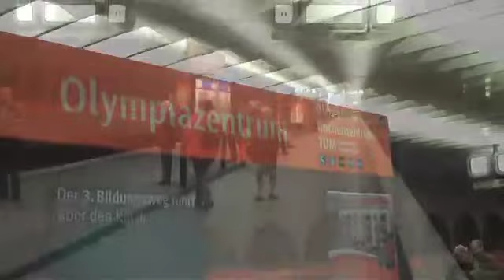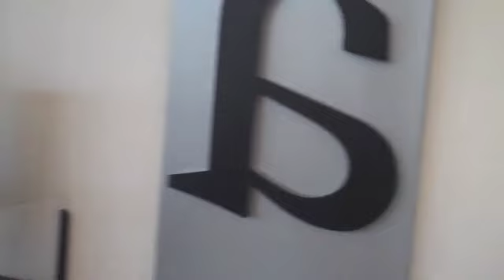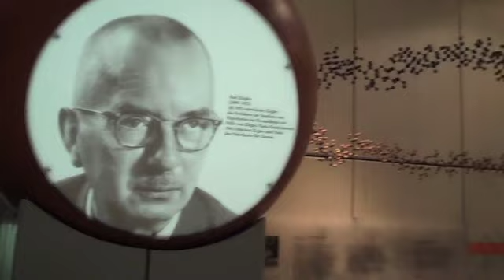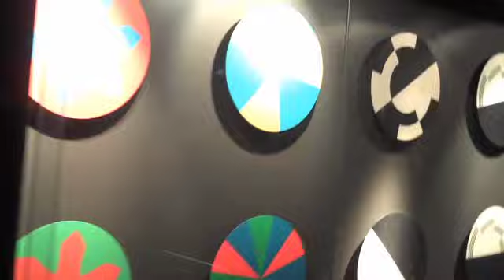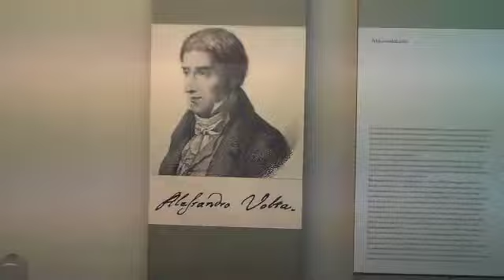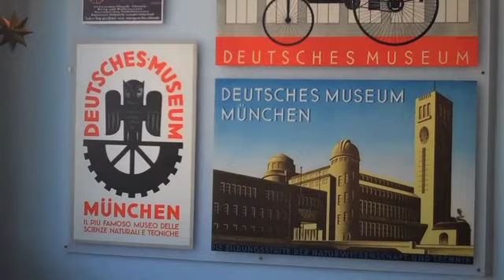Deutsches Museum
Created on aprile 20, 2009 using FlipShare.